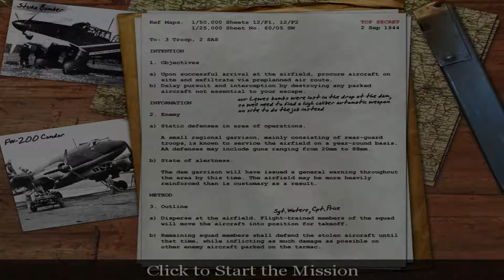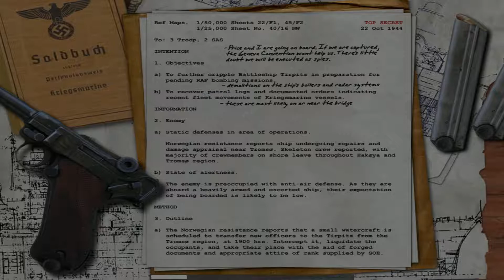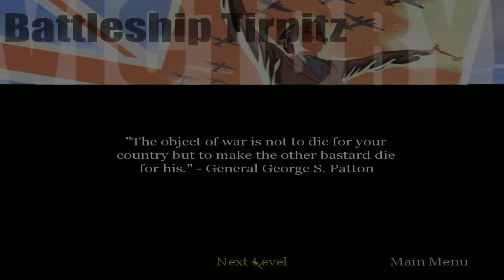GOING UNDERCOVER! - CALL OF DUTY Let's Play Part 7 (60FPS PC)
{The Game}

{Outro Music}